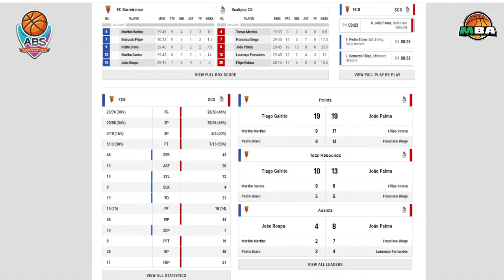Fase Final Sub-14 Masc. ABS - FC Barreirense x Scalipus CS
Fase Final Distrital AB Setubal - Sub-14 Masculinos